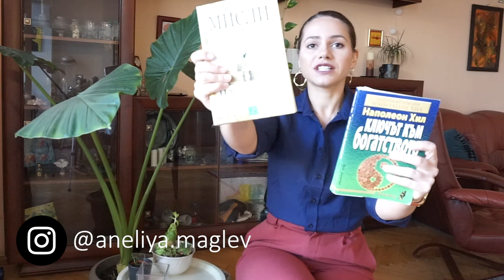Какво се крие зад принципа на "допълнителната миля" и как да го използваш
В това видео ще ви споделя за принципа, който с Деси винаги сме прилагали в работата и живота си - този на допълнителнителната миля.

Благодарение на този принцип и това, че го прилагаме още от преди да разберем за съществуването му, ние успяхме да създадем собствен бизнес от нула и да постигнем всичко, което си поставихме за цел.

Във видеото ще чуеш и няколко истории, които ще ти дадат по-пълна представа за ефекта на допълнителната миля.

Това видео от част от безплатните видеа към курса "От идея до разпознаваем бранд онлайн". Разбери повече за нашето обучение "От идея до разпознаваем бранд онлайн" ТУК

Ако за първи път попадаш на информация за нашето обучение, "От идея до разпознаваем бранд онлайн" е практическо обучение за стартиращи бизнеси онлайн. То дава цялата информация, която ти е необходима, за да представиш себе си и бизнеса си онлайн, да достигнеш до идеалните си клиенти и да започнеш да привличаш реални потенциални клиенти.

Това не е обучение за Facebook маркетинг специалисти. То е за хора, които искат да се въпозлват от възможностите на Интернет за позициониране и достигане до нови клиенти. Най-полезно ще бъде за теб, ако тепърва искаш да се позиционираш онлайн. Или пък вече си пробвал, но не ти е напълно ясно как работи тази среда и не си получил желаните резултати.